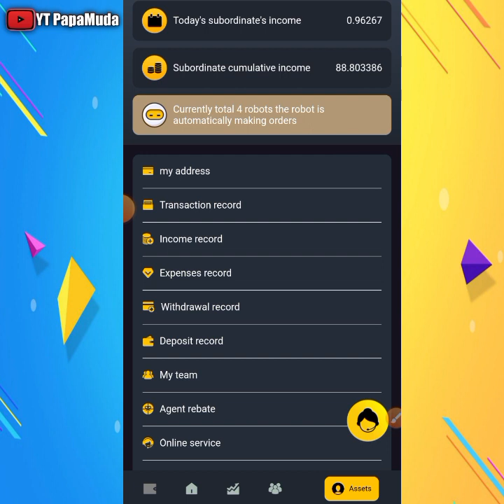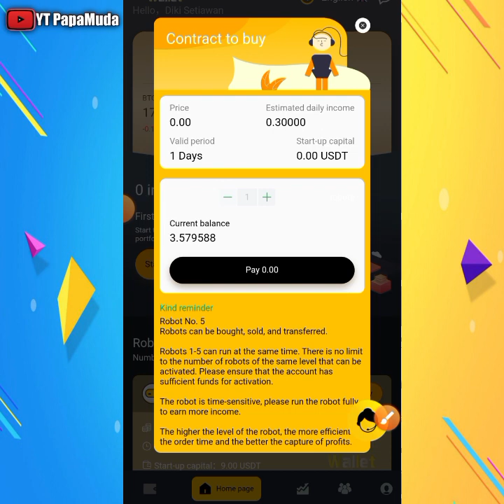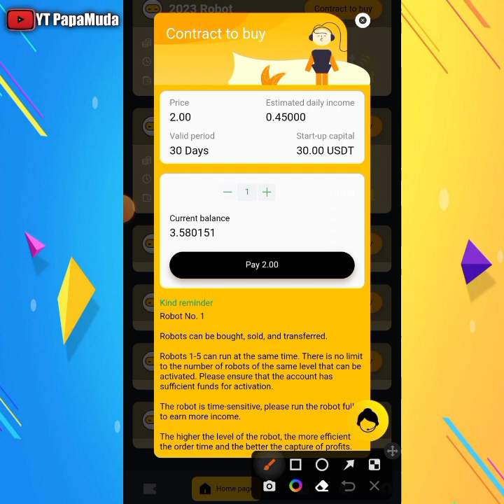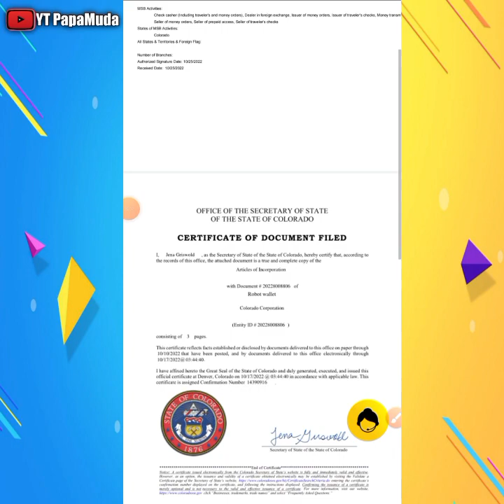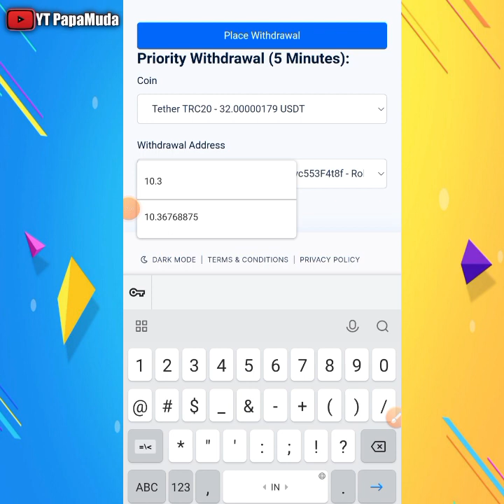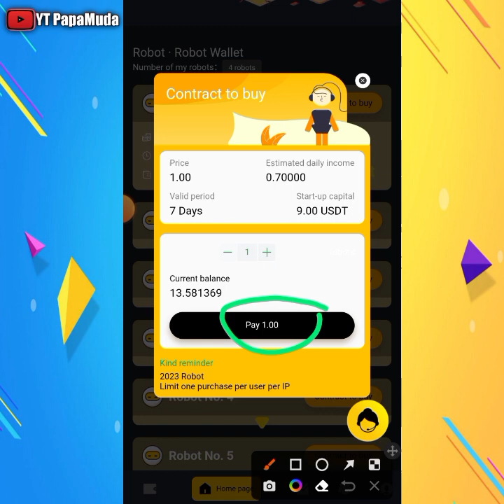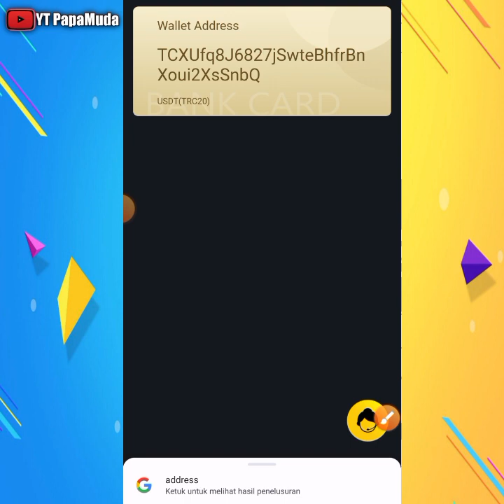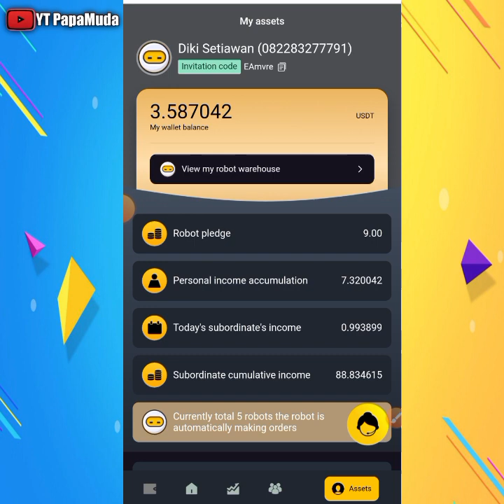SUDAH WD 80 USDT LEBIH DI WEB INI⁉️WEB PENGHASIL CRYPTO TERCEPAT, MINING USDT 2023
Hallo sobat crypto, selamat datang di YT PapaMuda

Pada kesempatan kali ini saya akan Update Situs Penghasil Crypto

100%GRATIS, SITUS PENGHASIL CRYPTO LEGIT SAMPAI SEKARANG:
Penghasil Bitcoin Gratis 100% Penghasil Crypto Gratis 100% No Minimum WD

Warning. Saya tidak menyarankan anda untuk melakukan deposit di web mining apapun yang belum teruji, kecuali anda sudah mendapatkan informasi/referensi yang terpercaya dan siap menanggung segala resikonya. Karena di Dunia Crypto resikonya tinggi... Kalo beruntung uang anda akan berlipat dan kalo tidak beruntung uang anda akan hilang dalam sekejap.

Terimakasih telah mampir di channel saya 🙏
semoga konten ini bermanfaat selamat mencoba 🙏